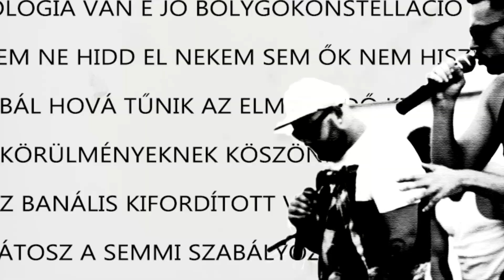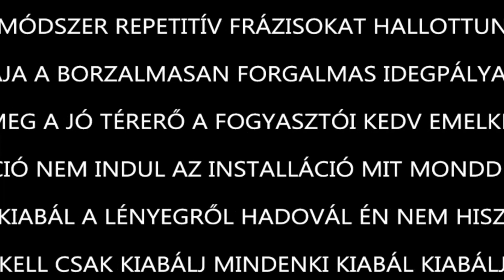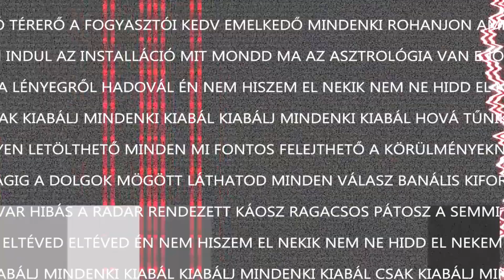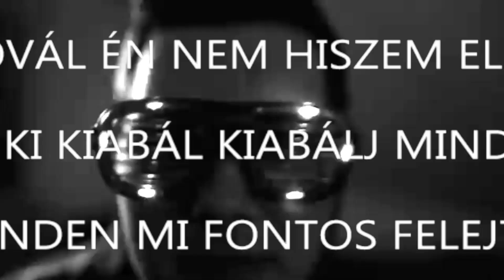SECRET ROOM - LÉNYEG (OFFICIAL REMIX 2019)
Immáron majdnem 4 éves az eredeti és egyben első valódi Secret Room szám. Ennek örömére készült el ez a nosztalgikus de friss elektrós remix!